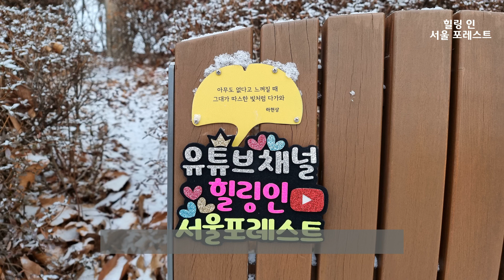하현상(HA Hyunsang, 호피폴라) 서울숲 벤치(5)🧡HSF(333)October :: 힐링 인 서울 포레스트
2분 동안 서울숲 산책 어떠신가요? 하현상 님 벤치 풍경을 담아보았습니다.
하현상 님 벤치 위치는 클릭하시면 벤치지도가 나옵니다.